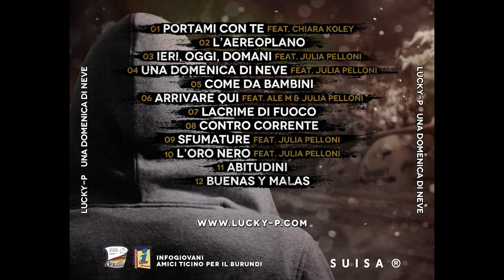Lucky P - 10 L'oro nero feat. Julia Pelloni - Una domenica di neve